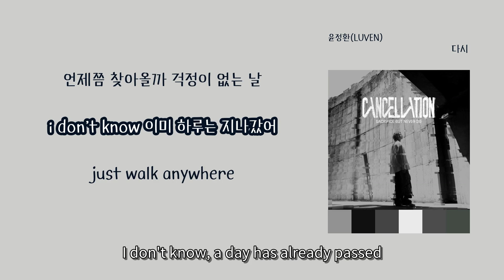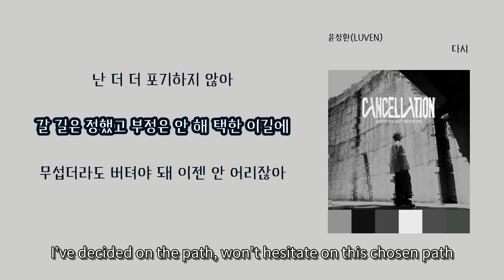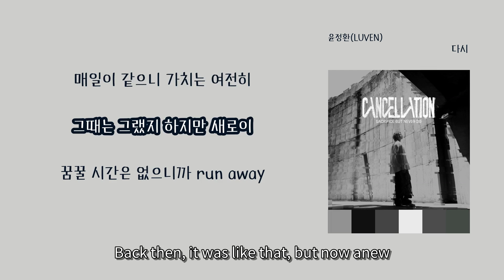[LyricVideo/가사비디오] 윤정환(LUVEN)(LUVEN) - '다시(again)'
이 곡은 윤정환(LUVEN)(LUVEN) - CANCELLATION에 수록된 록 장르의 "다시(again)" 입니다.

가사:

철이 없어 난 아직까지도
이젠 보기 싫어 햇빛마저도
언제쯤 찾아올까 걱정이 없는 날
i don’t know 이미 하루는 지나갔어

just walk anywhere
아직은 저 밑에
그 어떤 말들도
내겐 들리지 않아
그냥 남들처럼 자유롭고 싶었고
근데 남들처럼 여유롭지가 않잖아

이제 깨달아야 돼
내 상황을 말해주는 지갑 속에 500원
다시 시작해야 돼
내가 지켜야 될 사람들이 옆에 있기에
난 더 더 포기하지 않아
갈 길은 정했고 부정은 안 해 택한 이길에
무섭더라도 버텨야 돼 이젠 안 어리잖아
그래 날 더 몰아 새워줘 그래야 나를 알아

그래 다시 시작해 볼게

난 왜 이리 안될까
생각 한 시간만큼
쌓여가는 trouble
swiming 걱정이란 늪에

시간이 지나고
다시 보기엔 너무도
홀로 외로이 바꾸려고 했던
작은 생각일 뿐

maybe
생각 차인데 왜 이리
조금 눈을 붙일 때쯤엔
가까이 내일이

설레지 않아 다가올 내일이
매일이 같으니 가치는 여전히
그때는 그랬지 하지만 새로이
꿈꿀 시간은 없으니까 run away

바뀔 시간이 됐어 time is runing out
이제 더 이상 난 헤매지 않아
처음처럼 try and more
불꽃을 지펴 burn
언제나 꺼지지 않는 마음으로

재가 되어서 날아가 볼게
눈처럼 내 맘을 뒤엎을래
쌓이고 쌓여 미끄러진다고 해도
계속 나아갈게 어린 나를 위해

윤정환은 브랜뉴뮤직에 소속된 대한민국의 남성 3인조 프로젝트 유닛 그룹 BDC의 멤버이다. 그룹에서 메인 보컬을 맡고 있으며, 오디션 프로그램 "프로듀스 X 101"에 참가해 화제를 모은 김시훈, 홍성준과 함께 2019년 10월, 첫 싱글 앨범 [BOYS DA CAPO]를 발표하면서 가요계에 출사표를 던졌다.